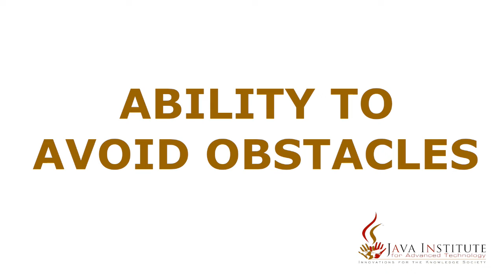Robotic Application Development: Obstacle Avoiding Arduino Robot Car by Minidu Dias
Name: Dodampe Gamage Minidu Dias
Arduino Batch: 123
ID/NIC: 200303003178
Institute: Java Institute, Sri Lanka

My Robot Pet
Name: MY ROBOT PET
Version: 1.0
Subject: JAVA INSTITUTE FOR ADVANCED TECHNOLOGY Selection Examination Project for the PCJT Software Engineering Degree - BEng (Hons) Software Engineering